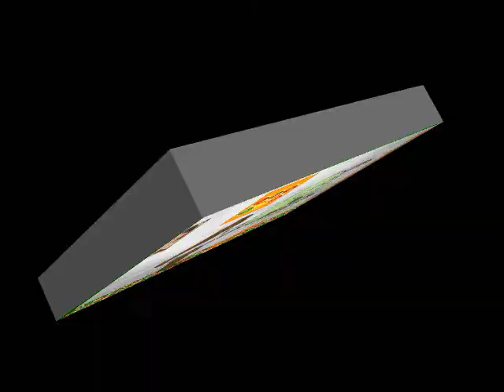La Uva#13 en:Poner las Uvas a Cuartos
Quinta entrega de Las Desventuras de la Uva#13, en las que una Nochevieja más, intentará que alguna familia española no se pueda tomar las tradicionales Uvas de las Suerte como Dios manda.
*Con la voz en off de Augusto Vocenov
***en el video original los subtitulos tienen la duracion adecuada,pero al subir el video a Youtube desaparecen muy rapido.He hecho varios intentos y el error persiste :-( ***